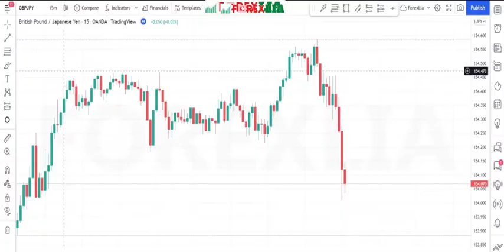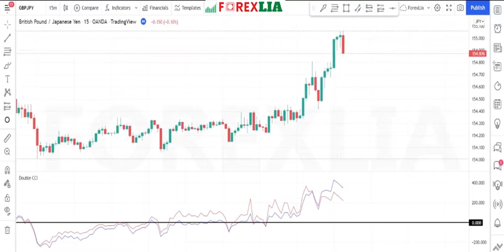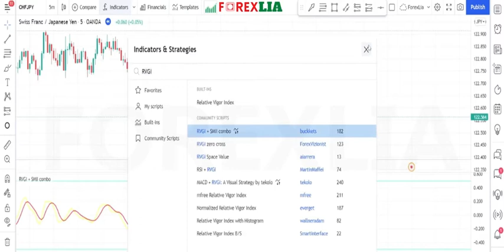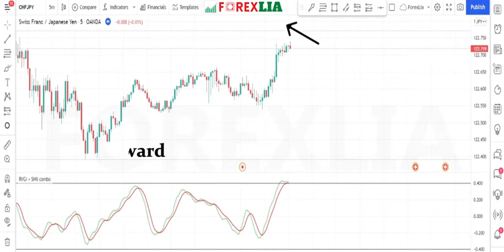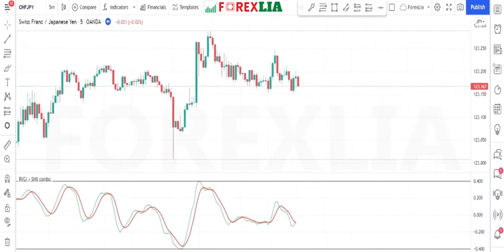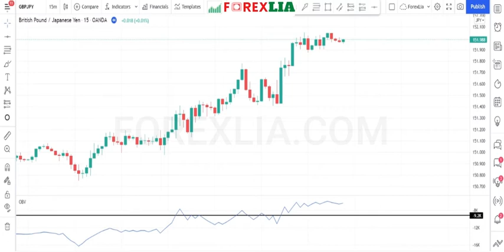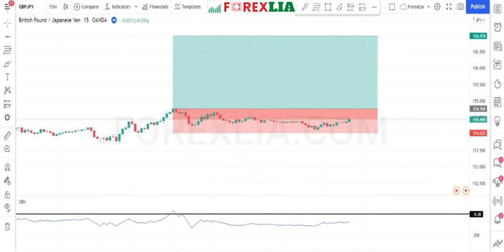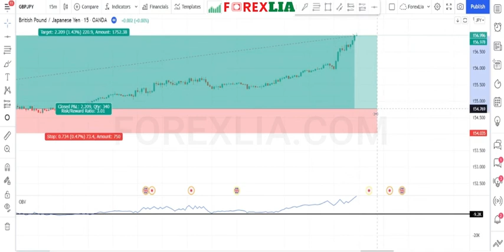Forex Scalping Strategy Daytrading Indicators | Most Powerful & Profitable Indicator For Scalping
Indian Forex Broker
| SEBI Regulated Trade All Major Forex Pairs